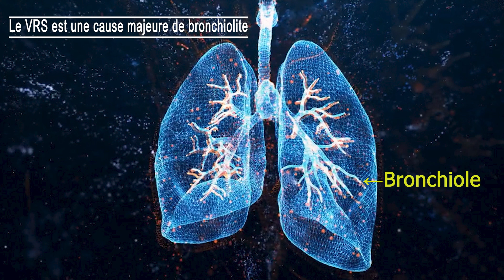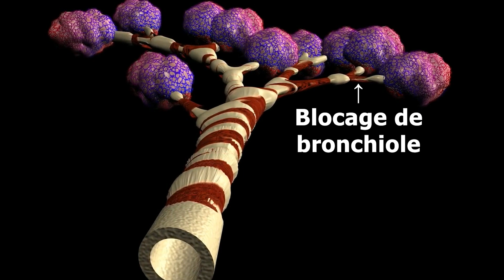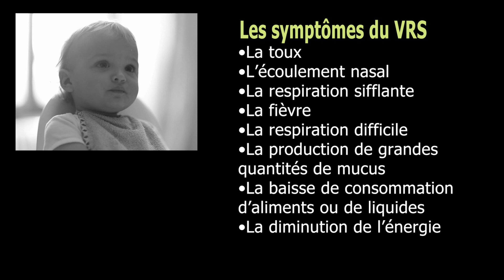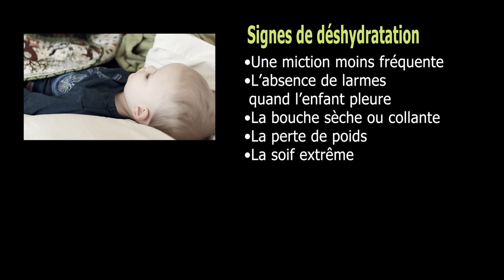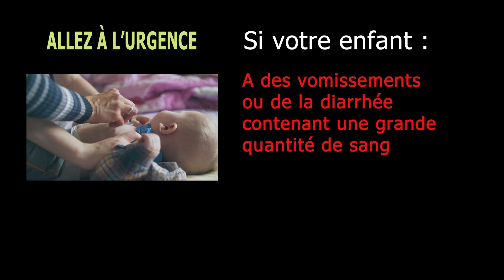Le virus respiratoire syncytial chez les jeunes enfants : Un guide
Le présent programme, qui s’adresse aux parents et aux proches aidants, porte sur l’infection à VRS et sa prévention chez les jeunes enfants, plus particulièrement les nourrissons de 0 à 12 mois et les tout-petits de 12 à 36 mois.

0:00 Introduction
1:06 Comment se propage le VRS?
1:57 VRS par saison
2:26 La Bronchiolite à VRS
2:56 Les Symptômes d’une infection à  VRS chez les jeunes enfants
3:33 Les bébés à risque élevé de bronchiolite sévère à VRS
3:51 Médicaments injectables pour les bébés à risque élevé d’infection grave par le VRS
4:55 Un vaccin contre le VRS pour les personnes enceintes
5:45 Traitement de l’infection à VRS chez les jeunes enfants
8:12 Quand consulter un médecin
9:04 Prévention de la propagation du VRS
10:06 Conclusion

Créé et réalisé par : Dr Paul Roumeliotis

En partenariat avec Immunisation Canada